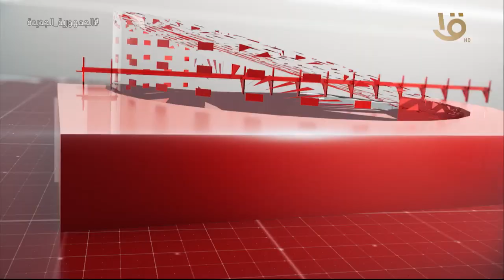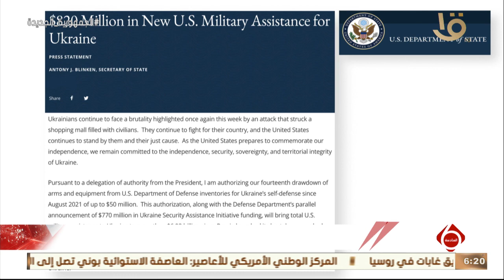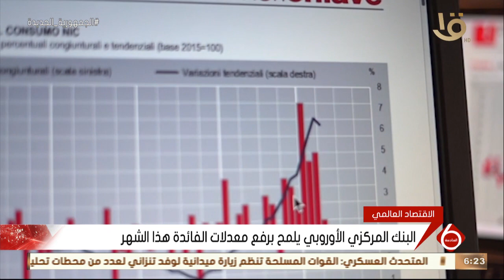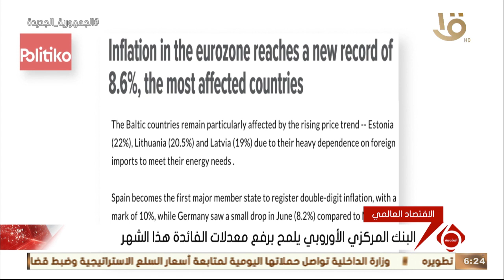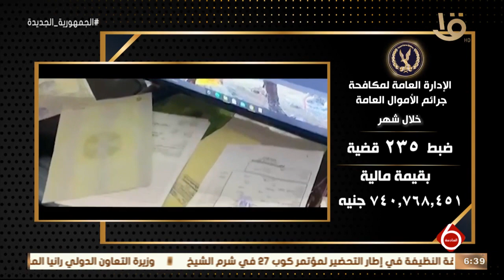نشرة السادسة | أهم الأخبار السياسية والاقتصادية محليا وعالميا.. 2-7-2022